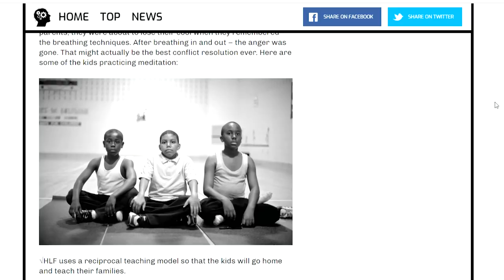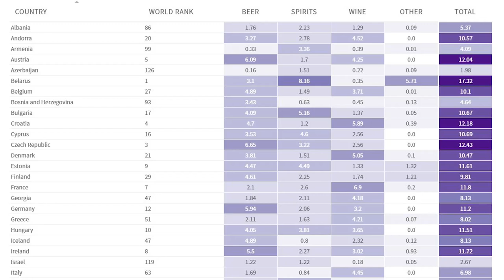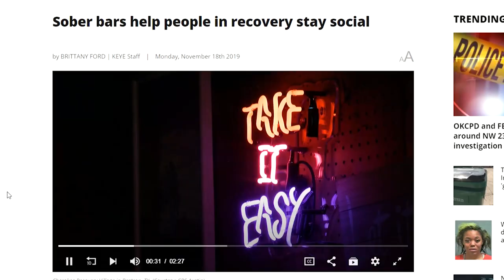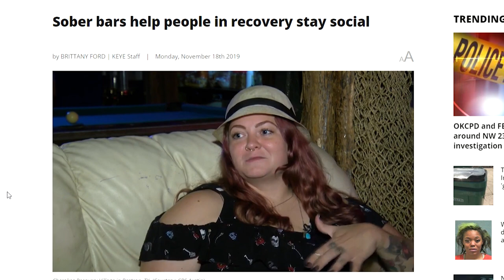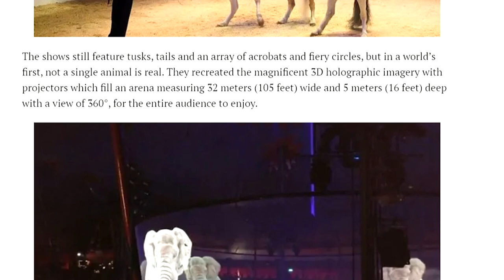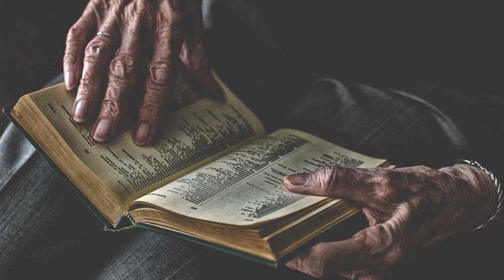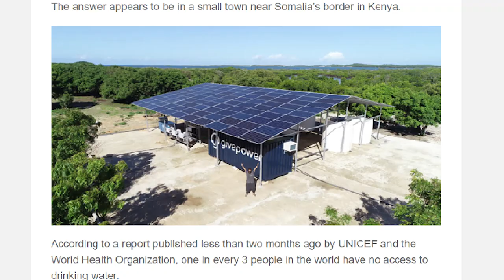Ima li nade za nas?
Dobrodošli u novi video :D Da li možemo poboljšati društvo ? Ima li načina? Ovo su moji prijedlozi :)
Vasa Lory :)

Author:
Videvo.net, Kiril Dobrev